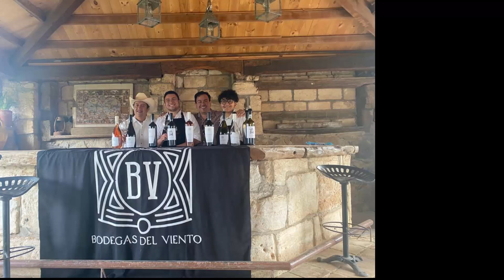Conociendo Viñedos Bodegas del Viento - Arteaga Coahuila - Los mejores vinos del mundo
Situados en Huachichil, Arteaga, Coahuila.. Al ser pioneros en esta zona vitivinícola, nuestros vinos se han caracterizado por ser sinónimos de calidad, exclusividad, elegancia y dinamismo. Vinos que representan de forma muy clara las características que aporta la zona en donde se producen y que son elaborados cuidando cada detalle desde la viña hasta la botella.

Clima continental envidiable para el cultivo de la vid.

Altura de 2,100 metros, en donde predominan los días cálidos y las noches frescas que aportan a nuestros vinos características especiales.

Amplitudes térmicas que pueden llegar a ser de hasta 25 grados centígrados en las épocas de maduración de la uva.

Estamos comprometidos en fomentar el desarrollo social y económico de nuestros socios, proveedores y clientes, colaboradores y sus familias, al reconocer que son una parte fundamental para nuestro negocio.

En nuestros colaboradores vemos esa pieza fundamental que representa para la empresa, puesto que son ellos quienes con su gran trabajo y entrega, son responsables de la calidad de los productos que ofrecemos.

Trabajamos a favor del campo mexicano y de preservar responsablemente nuestro medio ambiente, sin olvidar aportar nuestro granito de arena, apoyando diferentes causas sociales.

Los guachichiles o huachichiles fueron una etnia nómada mexicana de gran extensión territorial entre todos los pueblos chichimecas, hablaban una lengua que actualmente yace extinta perteneciente probablemente a la familia corachol, de las lenguas uto-aztecas. La mayoría de su territorio quedaba en lo que ahora queda dentro de los estados de Zacatecas, San Luis Potosí y sur de Coahuila, pero también ocupaban partes en el norte de Jalisco. Fueron considerados como los más aguerridos y nómadas de la región por los europeos que lucharon por su dominación.

Actualmente en el municipio de Arteaga en el estado de Coahuila; cerca de Saltillo, por la carretera 57, rumbo a Matehuala, San Luis Potosí, existe una población llamada "El Huachichil" lugar donde, se dice, quedaron asentados los últimos indios Guachichiles. Esto indicaría que los habitantes actuales de la población son descendientes directos de los Chichimeca-Guachichiles. Es una zona boscosa donde abunda la caza y los frutos regionales (dátiles, flor de palma, cabuches, nopales, etc.).